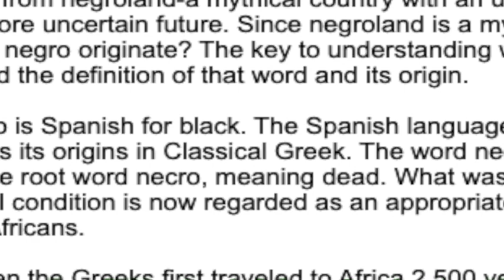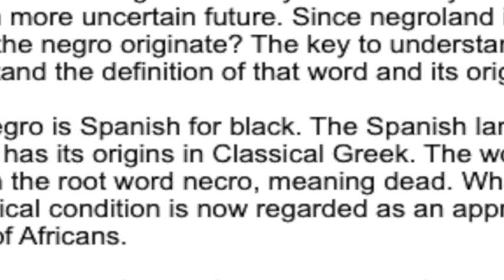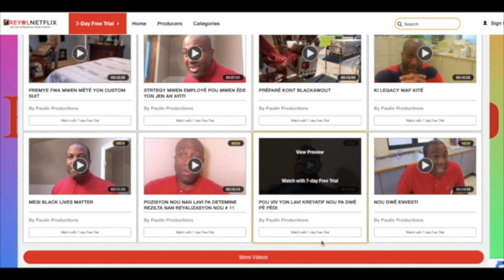Bilolo Congo Kap Eskpliké Origin Non Nègre